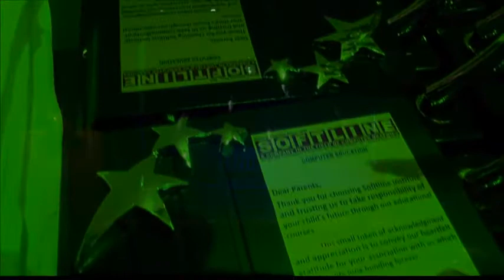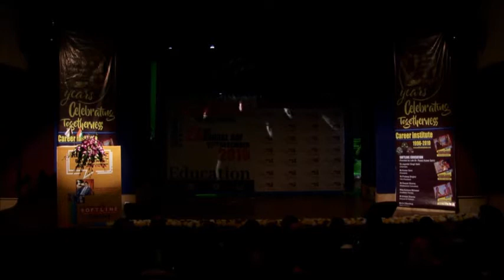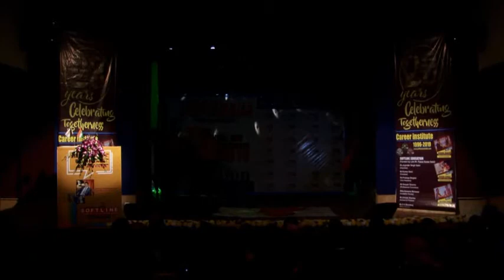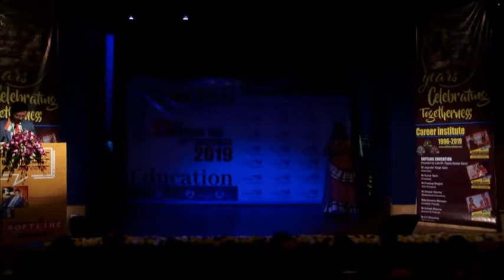A wonderful act based on Krishna Theme by PFTI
Softline Institute A Company In The Field Of Computer Graphics 27th Dec 2019 SoftlineInstitute has celebrated their 23rd Annual Function Award.
Softlineinstitute since -1996
Best Computer Course institute in South

Trained 65,500 + Students till Date
Highly Professional Atmosphere for Students
Hurry up! Great Offers Are Going
ADD : 1515, Wazir Nagar, Opp Axis Bank Defence Colony
South Extension Part - I New Delhi, Delhi-110003